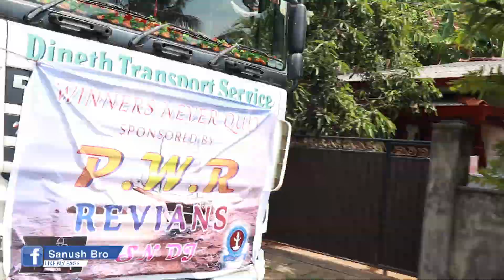Revatha College Big match parade 2019 | Sanush Bro ThinkDifferent.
Revatha college big match parade 2019. product by  Sanush Bro
Sanush Bro ThinkDifferent

special thanks
Sohen Divan
Dinu Hashan